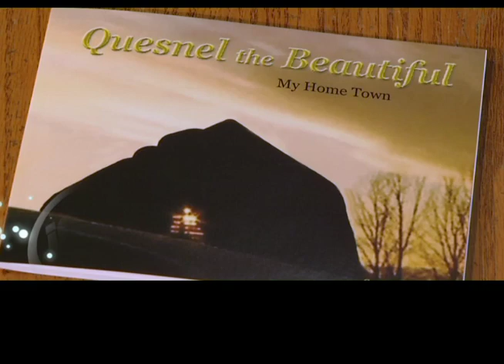Gordon Perry Photographer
Gordon Perry's love of photography can be seen in his work.